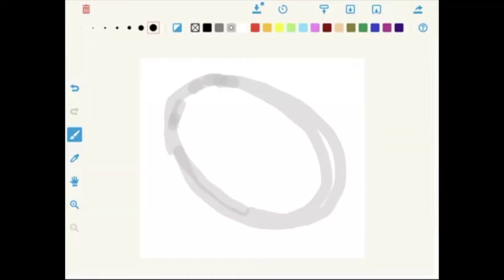沙拉 20190721 92x110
drawr